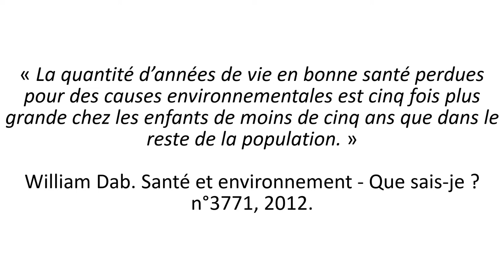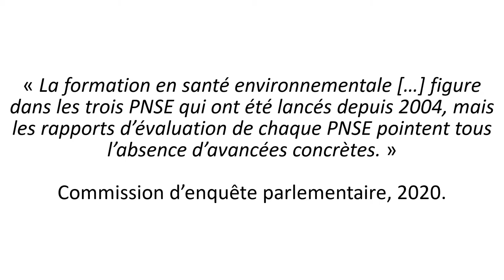Des médecins démunis ? Santé et environnement, de William Dab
« Les médecins sont souvent démunis face aux questions de santé environnementale. »  : un point de vue argumenté, pour alimenter nos réflexions de parents verts et prudents.
Il est issu de ma lecture du livre « Que-Sais-je ? Santé et environnement. 4e édition, 2012 », de William Dab, qui est ancien Directeur Générale de la Santé, et aujourd’hui un des acteurs de référence du domaine de la santé environnementale en France.

Entourons les enfants d'un environnement favorisant la santé, avec moins de pollutions et plus de nature !
▶ Guide offert pour vos premiers pas en santé environnementale pour parents - "7 moyens simples et rapides pour réduire l’exposition de vos enfants aux substances chimiques dangereuses".

▶ Article Faites-vous partie des parents qui prennent en main la santé de leurs enfants ?

▶ Article Pollutions environnementales et santé : ce qui rend les enfants plus vulnérables

Pour aller plus loin :
▶ Dab, William. Santé et environnement. Que sais-je ? n°3771. 5e édition. 2020. (« Les médecins sont souvent démunis face aux questions de santé environnementale. » se trouve dans la 4e édition, datée de 2012).
▶ Toutut-Picard, Élisabeth, et Sandrine Josso. Rapport fait au nom de la Commission d’enquête sur l’évaluation des politiques publiques de santé environnementale. 2020.
▶ Ibanez G, et al. Views of general practitioners on indoor environmental health risks in
the perinatal period. Frontiers in Medicine. 2015.
▶ Marie, C. Perception of environmental risks and health promotion attitudes of French perinatal health professionals. International journal of environmental research and public health. 2016.